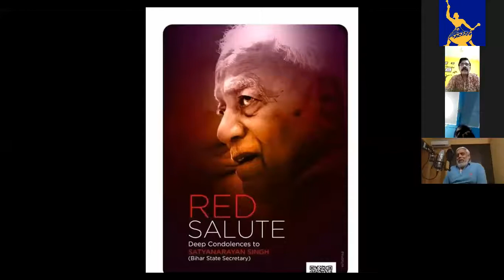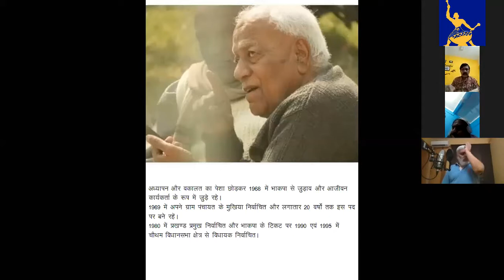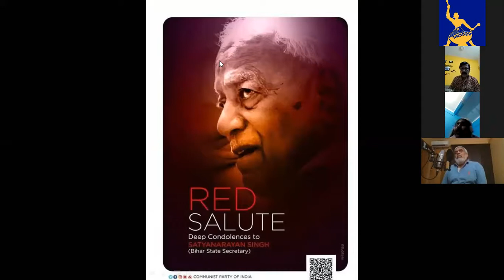गायक की तैयारी: वरीय संगीतकार सीताराम सिंह के साथ गायक की रचना प्रक्रिया पर सीधा संवाद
बिहार IPTA द्वारा आज से वरिष्ठ संगीतकार सीताराम सिंह के साथ गायक की तैयारी विषय से दो दिवसीय संवाद कार्यक्रम आ आयोजन किया गया था; परंतु भारतीय कम्युनिस्ट पार्टी के राज्य सचिव कॉ० सत्य नारायण सिंह के निधन के कारण आज का कार्यक्रम दिवंगत नेता को श्रद्धांजलि देकर स्थगित कर दिया गया।
कॉ० सत्य नारायण सिंह राजनीतिक कार्यकर्ता होने के साथ ही कानून के विद्वान और जनपक्षीय आंदोलनों के के जुझारू सेनानी थें। बिहार में IPTA आंदोलन को विस्तार देने और वर्ष 2018 में आयोजित IPTA राष्ट्रीय प्लैटिनम जुबली समारोह के सफलता पूर्वक आयोजन में महत्वपूर्ण योगदान रहा।
बिहार IPTA कॉ० सत्य नारायण सिंह के निधन पर भावभीनी श्रद्धांजलि अर्पित करती है।
कल 04 अगस्त 2020 को सीताराम सिंह "गायक की तैयारी" विषय पर यहीं बिहार IPTA Live Facebook par आएंगे फ़ेसबुक पर शाम 7.30 बजे रू ब रू होंगे। शामिल हो।